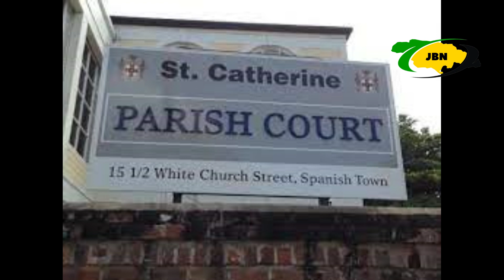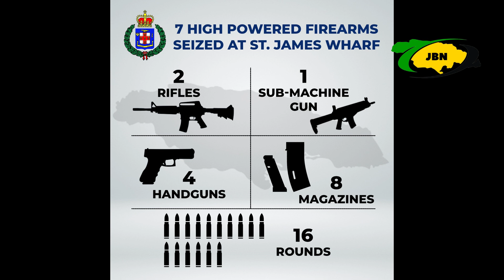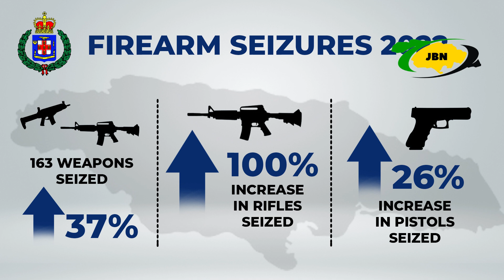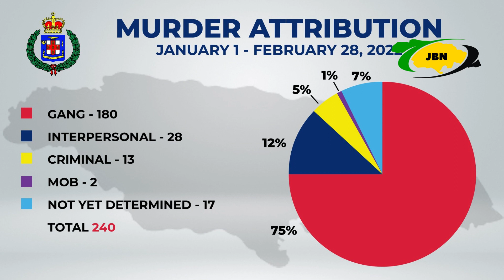Jamaica News Today March 8 2022/JBNN